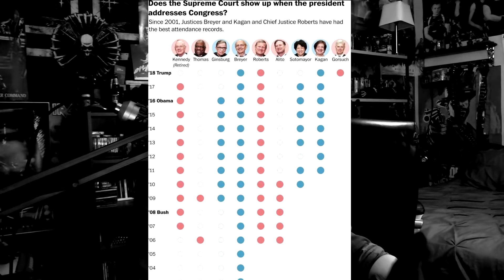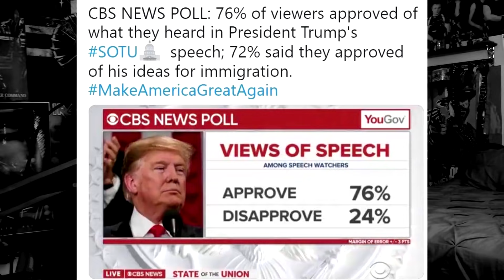Salt of the Union 2019 - A Rant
Dressing like Benny Hinn to own Drumpf